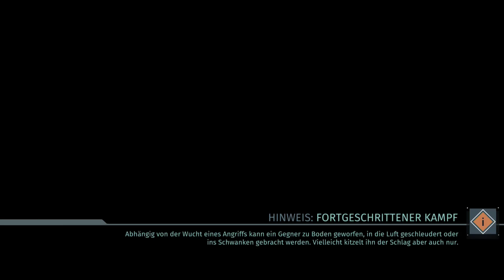THE SURGE - #11 - Diese Stimme kenne ich doch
The Surge kaufen
The Surge ist das neue Spiel von Deck 13, dem Team hinter Lords of the Fallen und erneut orientieren sich die Entwickler an der Souls-Reihe.

The Surge spielt allerdings in einem Sci-Fi-Settung und lässt mich in RIGs gegen Roboter und Menschen in Exo-Suits kämpfen.

Ich spiele zunächst die Demo-Version mit dem ersten Level. Später geht es dann in der Vollversion weiter, die am 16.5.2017 für PC, PS4 und Xbox One veröffentlicht wird.

Viel Spaß mit dem Let's Play zu The Surge, euer Fritz.